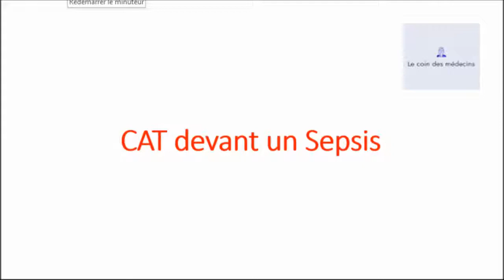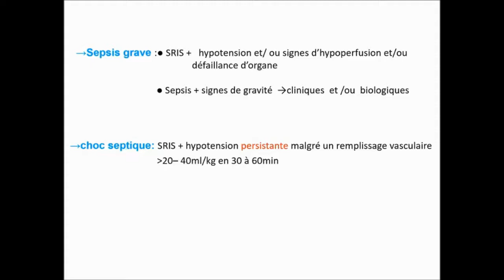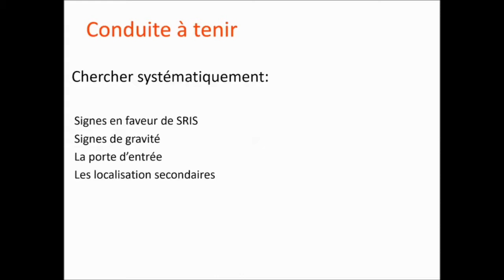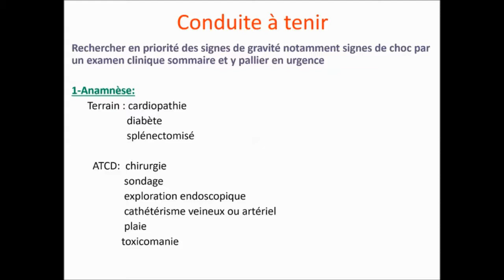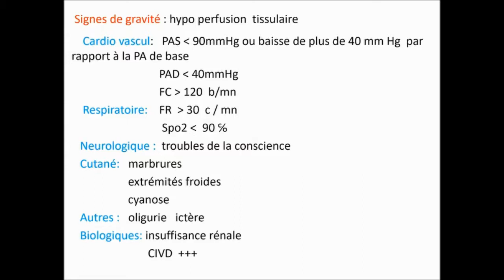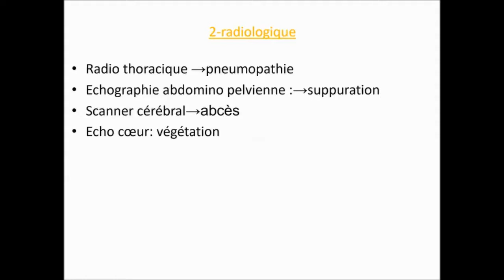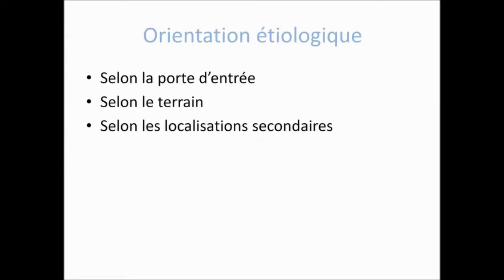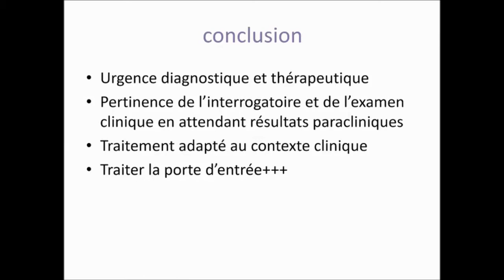CAT devant un Sepsis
L’état de choc septique est une des principales causes de décès dans les services de réanimation occidentaux. Sa survenue est le résultat d’une dysrégulation complexe d’un processus physiologique indispensable et salvateur qu’est la réponse de l’hôte à une agression microbienne. Cette revue se propose tout d’abord, après de brefs rappels concernant la réponse immunitaire « normale » à l’infection, de résumer les principaux mécanismes physiopathologiques, en particulier immunitaires, qui seront capables d’enclencher des bouleversements profonds de l’homéostasie mettant en jeu le pronostic vital. Dans une deuxième partie, cette revue exposera les principales approches thérapeutiques, spécifiques ou non, utilisées en clinique ou encore en cours d’évaluation.